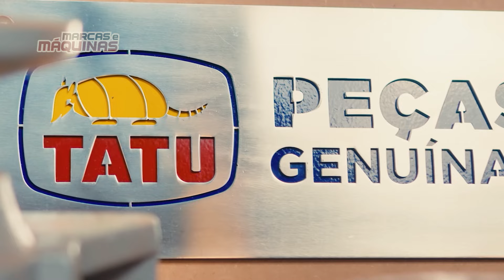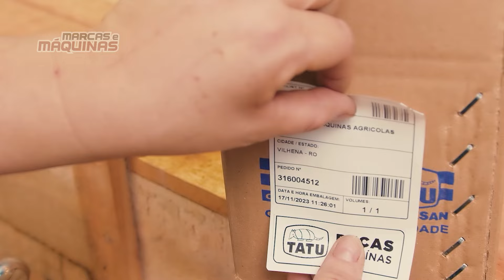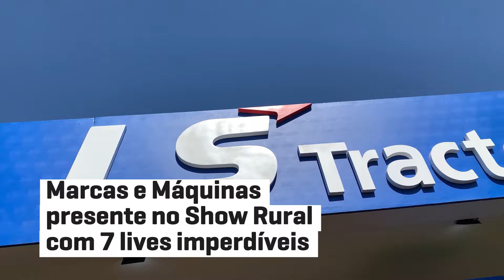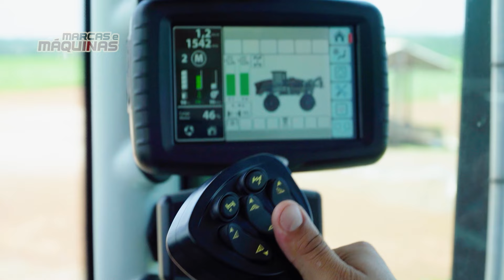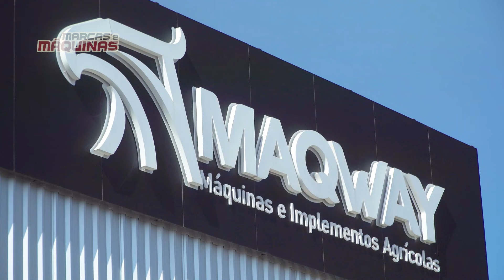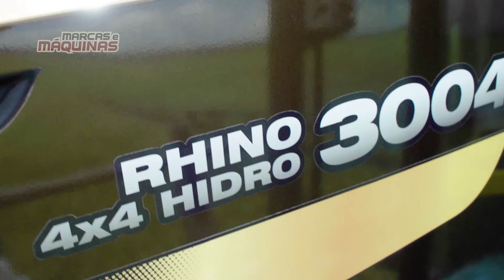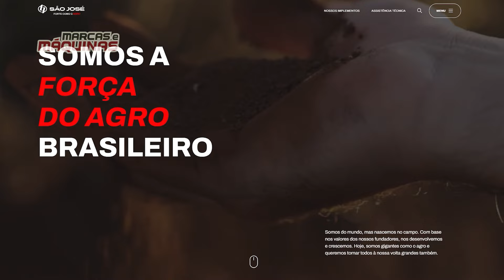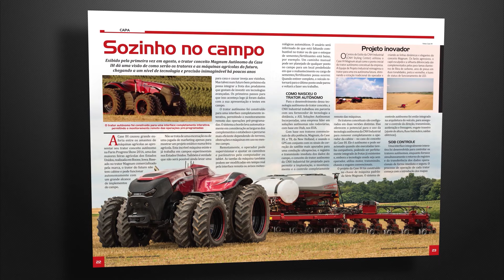PEÇAS GENUÍNAS • TATU | RHINO 3004 • PVT | 30 ANOS • SÃO JOSÉ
🚜 Importância das peças genuínas nos implementos agrícolas, com a Tatu Marchesan;
🚜 Eficiência, agilidade e potência com o pulverizador autopropelido  RHINO 3004 da PVT;
🚜 Bastidores da festa de 30 anos da São José.

Toda sexta-feira um programa inédito! O programa é hoje, a partir de 12h, em nosso canal no YouTube, e às 14h, na TV Climatempo. Aos domingos, às 11h30, em canal aberto – TV Milagro (3665 MHz / banda c).